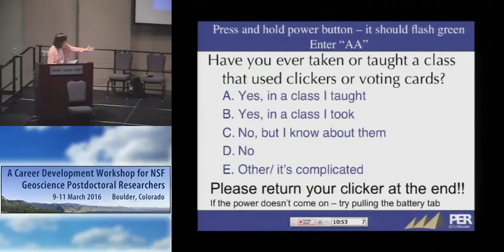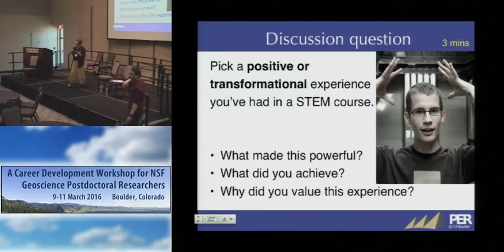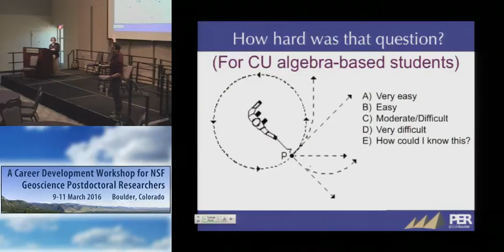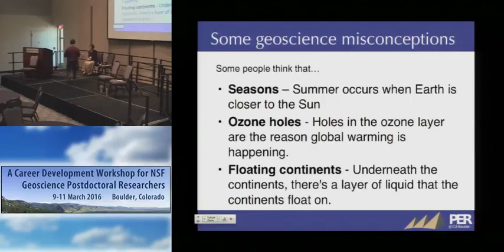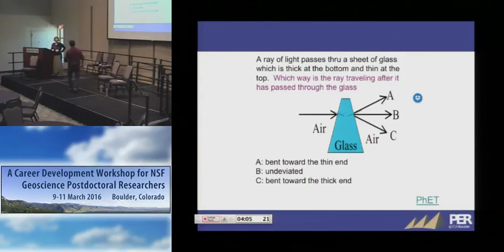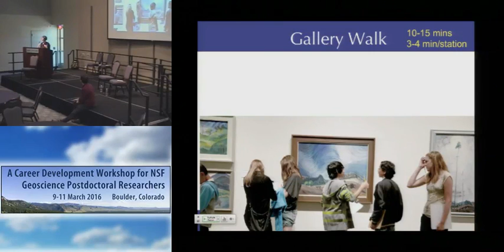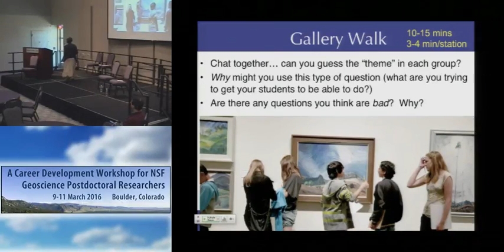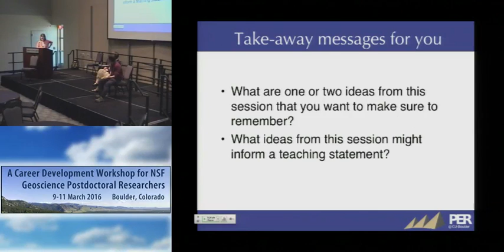The Art and Science of Teaching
The Career Development Workshop for NSF Geoscience Postdoctoral Researchers was held at the National Center for Atmospheric Research March 9-11, 2016.